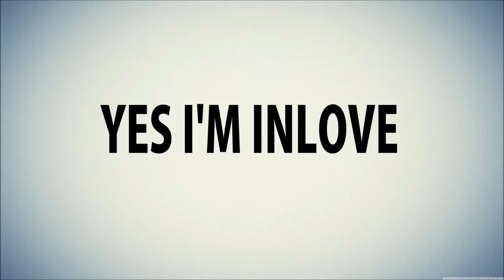BasicBitch MakeUp&Fashion♥ | TAGALOG | #4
Hi i'm Lianne from Cagayan de Oro Philippines! I just created my channel here on youtube! Sincerely sorry for the low quality of my videos.

So yea! For today's video is going to be this BASIC BTCH make up look. I love being BASIC so much. I hope you'll enjoy the rest of the video!

♥FACE♥
Maybelline Age Rewind The Lifter in "Medium Beige"
Loreal Visible Lift Blur in "Medium Beige"
Ben Nye Luxury Powder in "Banana"

♥Cheeks♥
Too Faced Chocolate Soleil Matte Bronzer in "Medium/Deep"
Mary Lou Manizer from TheBalm
Beauty Treats Face Contour Pallete

♥Eyes♥
BYS Contour Trio in "Sassy"
City Color Contour Effects
Maybelline Hypersharp Wing in "Black"

♥Brows♥
Anastasia Beverly Hills Dipbrow in "SoftBrown"
Nichido Brow powder kit
Loreal Clear Brow Plumper

♥Lips♥
Lasplash Lip Couture in "Untamed"

♥Falsies@Mascara♥
Shawill in "H"
EverBelina in "Cathy" (im not sure po ha?)
Revlon Bold Lacquer by Grow Luscious in "Blackest black"

◘ STAY UPDATED AND CHAT WITH ME ◘
▷Facebook(MainAccount) : Lianne Macarandan
▷Facebook(Page) : LianneMista
▷Kik: miistaX
[i don't have ig and twitter,cuz tbh i'm already contented to these social media accounts so if you have some concerns or questions please feel free to drop a message!☻☻☻]

• INFO •
▷Camera:Iphone 6+

♡ Favorite Online Shopping Links ♡